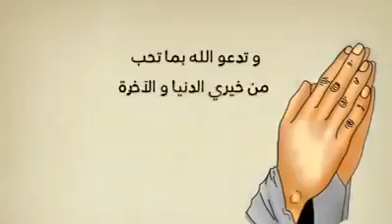FB - Ah Djo ♥ لا تبخل علينا بالدعاء